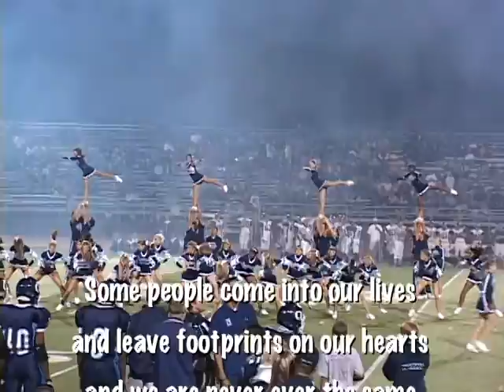Weaster's 20th Cheer Reunion